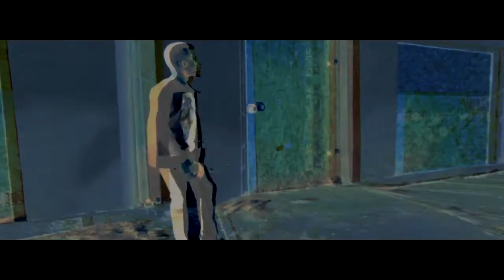AntBash - You Can Tell (Official Music Video)